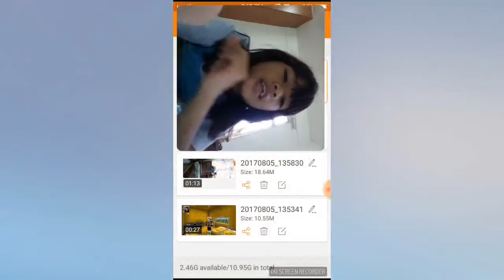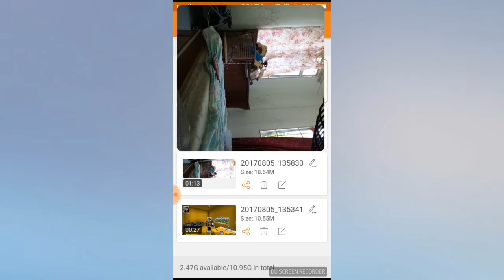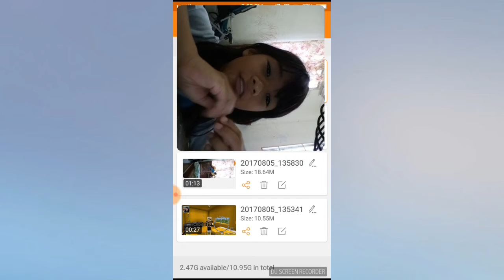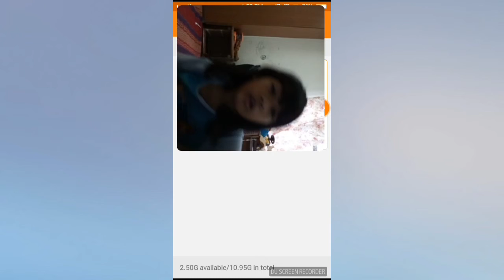Trailler tentang my chanel